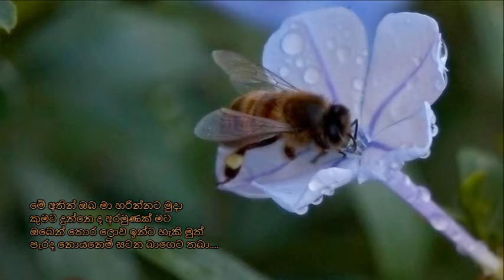Me Prema Tharangaya - මේ ප්‍රේම තරඟය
මේ ප්‍රේම තරඟය
ඔබෙයි ඇයගෙයි මගෙයි
නිමා වෙන්නේ කවද දෝ...
කොහෙ දෝ.

පා වරක් එහි පා වරක් මෙහි තබා
කෙළෙස යන්නෙ ද සෘජු ගමන් මඟ
අතින් ඇද ඔබ ගන්ට හැකි මුත්
වැළඳ කුමට ද නොලැබෙනා දේ සදා...

මේ අතින් ඔබ මා හරින්නට මුදා
කුමට දුන්නෙ ද අරමුණක් මට
ඔබෙන් තොර ලොව ඉන්ට හැකි මුත්
පැරද නොයනෙමි සටන බාගෙට තබා.

පද රචනය: ප්‍රේමකීර්ති ද අල්විස්
තනුව සහ සංගීතය: සෝමපාල රත්නායක
ගායනය: අනෝමා රාසපුත්‍ර